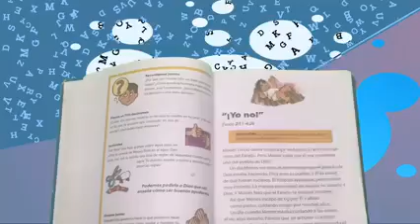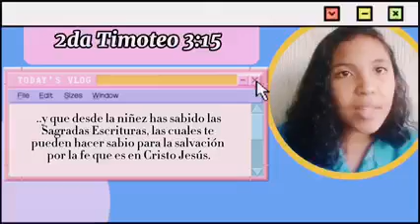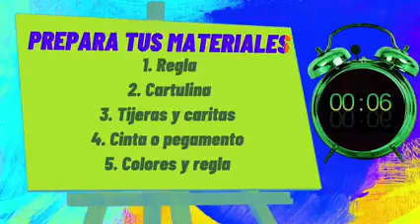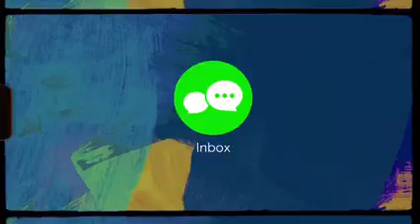CBCO KIDS Lección 22: Debemos obedecer la Palabra de Dios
Nuestros niños Susana, Jesús Andrés, Juan Andrés, Luis Santiago, Anaís, Josué, Saraí y Sarelis, con la participación especial de la súper abuela Edith, sirven al Señor con alegría y nos enseñan hoy que debemos obedecer la Palabra de Dios.